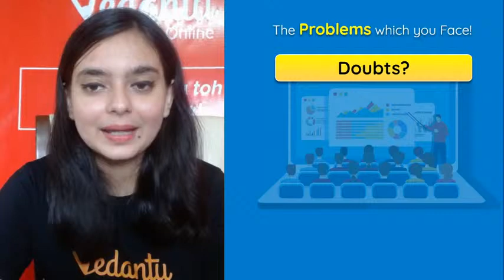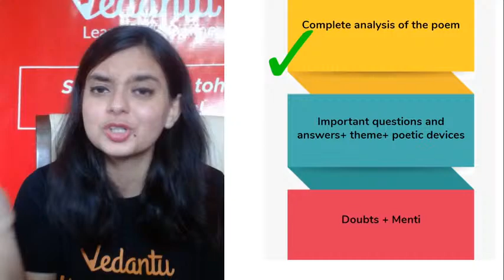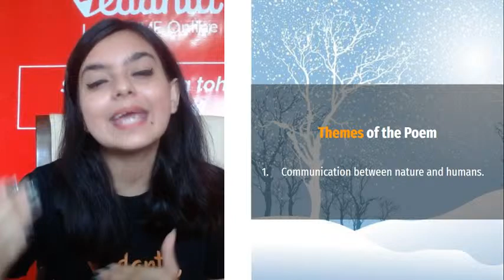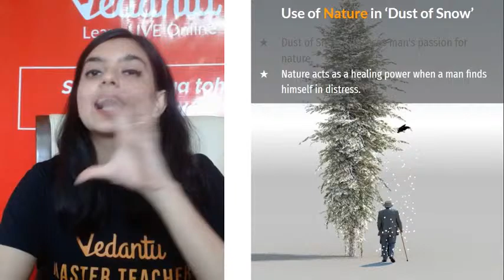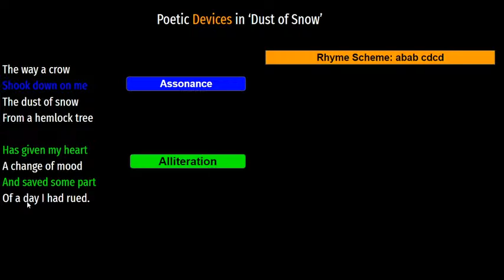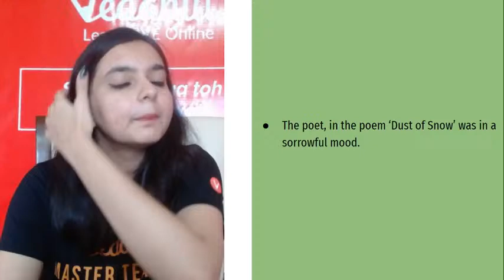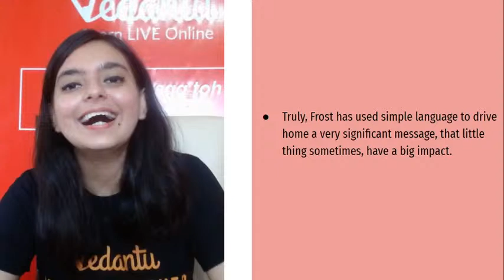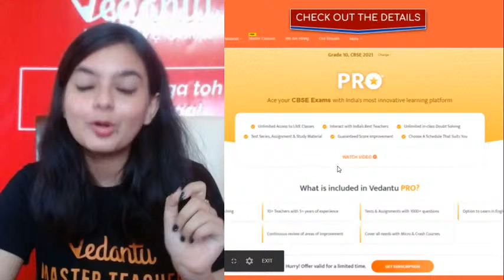Dust of Snow L-2 | CBSE Class 10 English | NCERT Solution | Umang Series | Vedantu 9 & 10 English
Dust of Snow | CBSE Class 10 English | NCERT Solution | Umang Series | Vedantu9thand10thEnglish with your favorite Sweta Ma’am. Dust of Snow Class 10 is one of the very interesting sessions and it helps to get 100 marks in CBSE Class 10 English. In Vedantu, You can now watch today's session of Dust of Snow 🏔️ | Class 10 English Chapter 1 | First Flight Class 10th | Dust of Snow Class 10 | Dust of Snow Class 10 in English | Dust of Snow Class 10 Summary | Dust of Snow Question Answer.

So, if you are looking 👁️‍🗨️ for a Class 9th and 10th Subject Online Classes in English to remember Keypoints in the Exam, you can not miss Vedantu 9th & 10th English.

👉 Get ready to see the Incredible Experience in Dust of Snow with your Favorite Master Teachers!!!

We hope your visit to Vedantu 9th & 10th English “Dust of Snow | CBSE Class 10 English | NCERT Solution” brings you a greater love ❤️ of Class 10, both for its excellence and its power to help solve Class 10 Subject problems.

⭐Enjoy the Class 9 & 10 with the lots of Fun, Interesting, and surprise sessions in Vedantu 9th & 10th English!

Let us know your doubts and what you think 🤔 about today’s topic “Dust of Snow | CBSE Class 10 English | NCERT Solution”, please comment in the below 👇 section, we will respond and solve your doubt ASAP.

Thanks for your support in “Dust of Snow” session Vedans!! See you in the next surprising session.